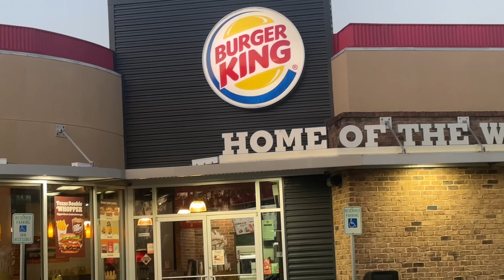$1,000,000 Burger King Whopper Challenge!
So there you have it – making a million-dollar whopper is as easy as following these simple steps! Here is the whopper that millions will enjoy. What is better than brunch burger ? Nothing to answer that question.remember, while enjoying these culinary creations is fun, maintaining a balanced diet and regular exercise should always be a priority for overall health and wellness.